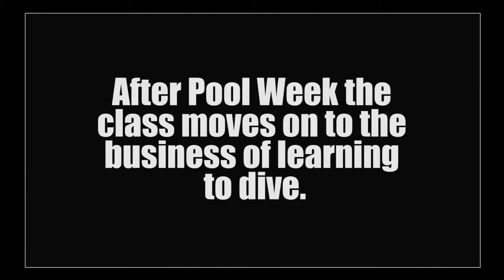U.S. Navy Scuba Diver Course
The SCUBA Diver Course is designed to provide qualif ed non-diving personnel with the basic instruction and training in SCUBA diving techniques, inspection, search, and underwater procedures to safely and effectively perform as a dive team member and SCUBA diver, IAW approved technical manuals and the U. S. Navy Diving Manual.

Credits: Petty Officer 1st Class Brett Cote, Petty Officer 3rd Class Tyler Thompson